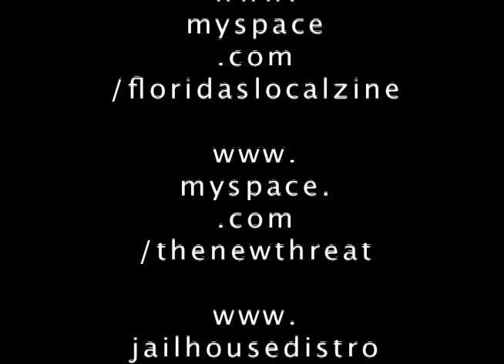TNT - The New Threat - Bring Out The Fight Music Video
All Footage Recorded At House Of Blues Orlando Dec 22 2007